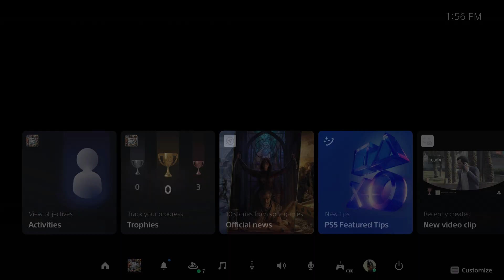Grand Theft Auto 5 - Scouting The Port: Follow Floyd and Move The Marked Containers to Landing Area